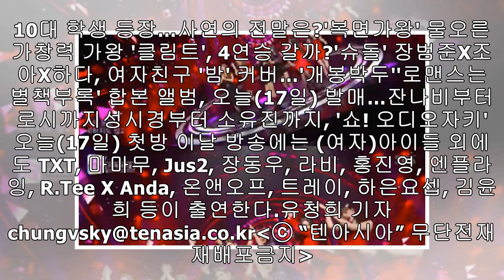'인가' (여자)아이들, 블랙X레드 조합으로 강렬한 무대